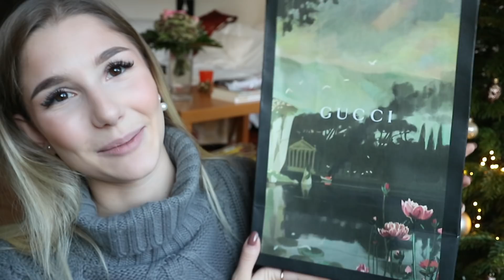WHAT I GOT FOR CHRISTMAS // CXC ❥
Hey Mädels ❥

FAQ:
Hi ich bin Celina, 20 Jahre alt & komme aus Köln!